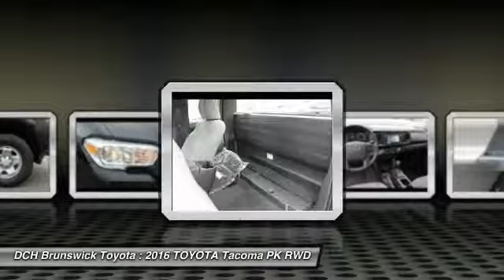2016 TOYOTA Tacoma BT60225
2016 TOYOTA TACOMA North Brunswick, NJ
Stock# BT60225

1504 US Route 1 North

BACK-UP CAMERA, BLUETOOTH, MP3 Player,